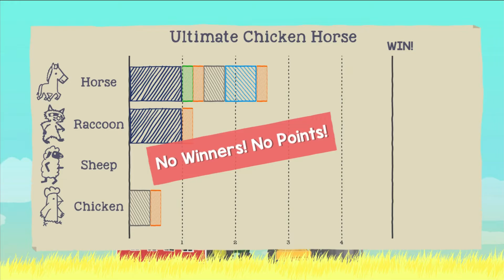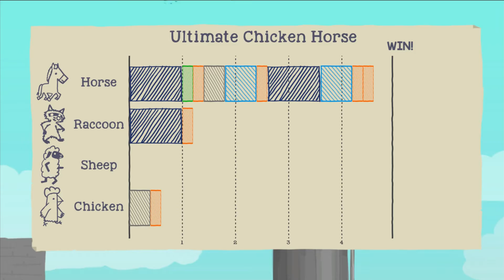Ultimate Chicken Horse |2| The Farm - Breakfast League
Welcome back to Breakfast League! The Breakfast League crew gets together to play some Ultimate Chicken Horse!